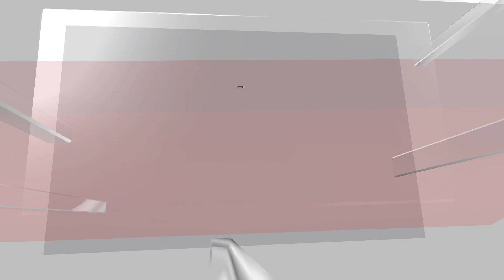South Korea News | South Korea's Opposition Leader Stabbed In Neck While Talking To Reporters | N18V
South Korean opposition party leader Lee Jae-Myung was stabbed in the neck on Tuesday while talking to reporters in the port city of Busan.
Lee was walking in a crowd of journalists after visiting the site of a new airport when a man in front of him lunged and struck him in the neck, footage on South Korean television channels showed.